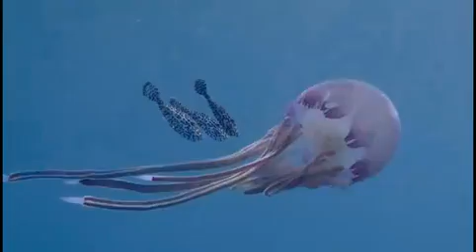Animals of the Holy Land Part 4